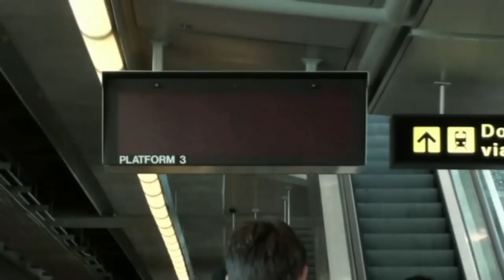San Francisco/Pittsburg Bay Point Train Arriving at San Francisco Int'l Airport BART (HD)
Experience in full view BART in and out of San Francisco International Airport, as a 9-car San Francisco/Pittsburg Bay Point train pulls into Platform 3 on a glistening Saturday afternoon in the Bay Area.

San Francisco International Airport Station has been open since 2003, during which time millions of passengers --- locals and visitors alike --- have passed through here. Almost always all San Francisco and East Bay-bound trains now arrive at Platform 3, and all Millbrae/Caltrain Station trains roll into Platform 1 across the way. SFO is also served at all times by one line only --- trains coming from Pittsburg/Bay Point Station in Eastern Contra Costa County. Obviously commuters heading to Millbrae Station or further south into San Mateo County on Caltrain must board at Platform 1.

Rarely since the SFO Station opening has BART had to utilize the middle track, which connects Platforms 2 and 4, because of a lesser-than-expected ridership count. However, in the nine years since it has been around (through 2011), San Francisco Int'l Airport Station still retains a relatively brand new feel to it.

The San Francisco/Pittsburg Bay Point train connects travelers to all stations in San Francisco, including four downtown stops that give easy access to entertainment and shopping centers, plus the city's beautiful waterfront.

Last San Mateo County stop is Daly City, first San Francisco stop is the next station (Balboa Park), and the last San Francisco station is Embarcadero. After that, you are in the East Bay.

This clip, by the way, is NOT the first-ever video of a San Francisco-bound train at SFO, but it is the first complete clip covering arrival to departure.